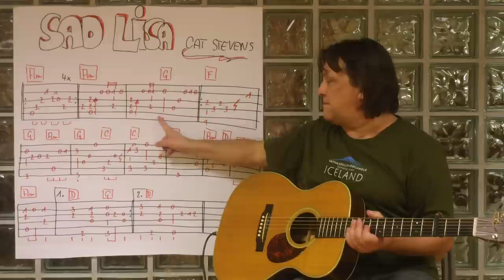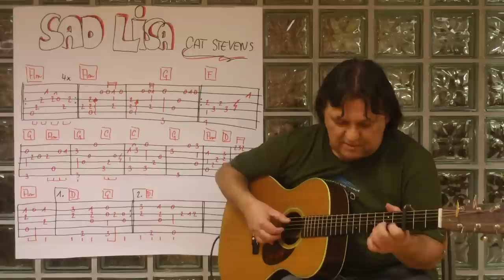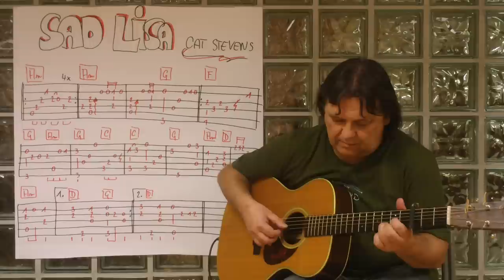Fingerstyle Guitar Lesson #27: SAD LISA (Cat Stevens)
This is a tutorial of my fingerstyle version of "Sad Lisa" by Cat Stevens. Watch my version in full lenght on my channel - and if you like it, come back to this tutorial & learn it. CAPO 3 !